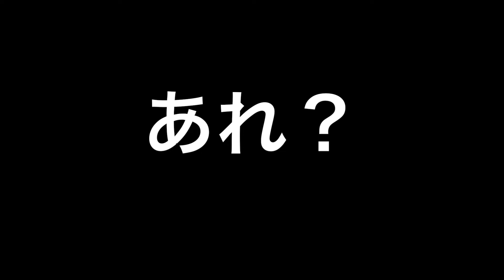OCEAN - B'z【ワンフレーズCOVER】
《Beroneko Studio》

OCEAN -B’z

伊藤英明さんてゆったら
やっぱ海猿 ですよね🤤
今回はそのドラマの主題歌のOCEAN 難易度たけ〜🤔

《猫舌-NeKoJiTa-》

-MEMBERS《Twitter》-

-MEMBERS《Instagram》-